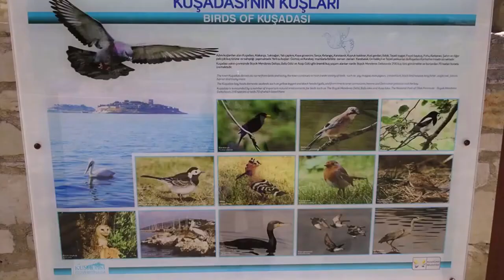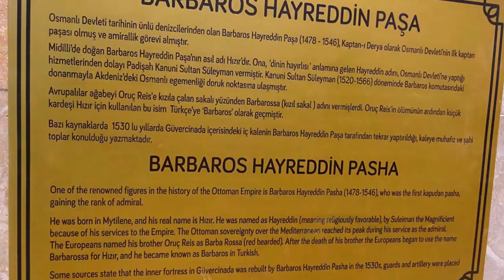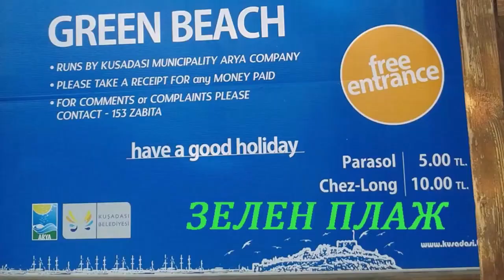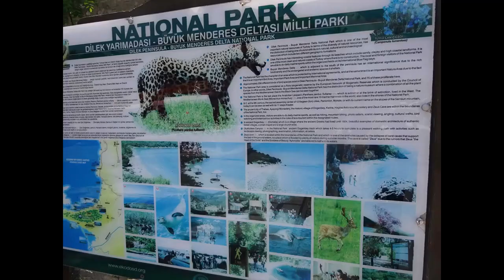Kushadasi and its Bird Island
The sun illuminates the "Bird Island" (as the name „Kusadasi“ is translated) nearly 300 days a year and the weather is wonderful to relax not only in summer but also in April, May, September and October, when there is no crowd of too many tourists. Kusadasi is a unique place where you can combine active vacation with visiting some world historical and cultural landmarks such as: the ancient city of Ephesus, the Temple of Artemis - one of the Seven wonders of the ancient world, the house of the Virgin Mary, the island of Samos - the birthplace of Pythagoras, the bizarre rock phenomenon Pamukkale, the beautiful village of Shirindje with its fruit winesq etc. So you can turn ordinary sunbathing into an unforgettable experience, enjoying the countless beaches, beautiful nature, amazing sunsets, hotels with great service and numerous clubs with different atmosphere and music. There is no doubt that Kusadasi is a real enchanting tale of the Turkish Riviera, which place is worth to visit at least once and after that you will probably come back again!

BG - Слънцето огрява „Птичия остров“ (така се превежда името Кушадасъ) близо 300 дни в годината и времето е прекрасно за почивка не само през лятото, но и през април, май, септември и октомври, когато няма навалица от твърде много туристи. Кушадасъ е уникално място, където можете да съчетаете активната почивка с посещение на някои световни исторически и културни забележителности като: древният град Ефес, Храмът на Артемида - едно от седемте чудеса на античния свят, къщата на Дева Мария, остров Самос -родното място на Питагор, скалният причудлив феномен Памуккале, красивото село Шириндже с неговите плодови вина и др. Така ще можете да превърнете обикновеното плажуване в едно незабравимо преживяване, наслаждавайки се на безброй плажове, красива природа, удивителни залези, хотели с прекрасно обслужване и многобройни клубове с различна атмосфера и музика. Не се съмнявайте, че Кушадасъ е истинска омайна приказка на турската Ривиера, която си заслужава да бъде изживяна поне веднъж, след което вероятно ще се връщате още!